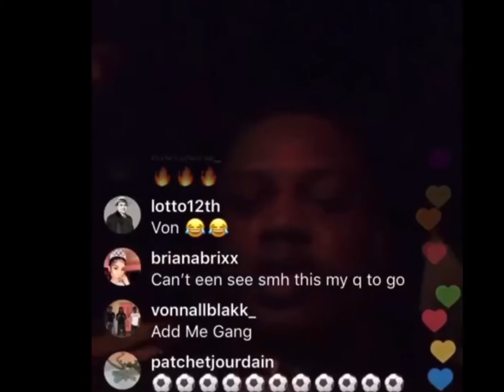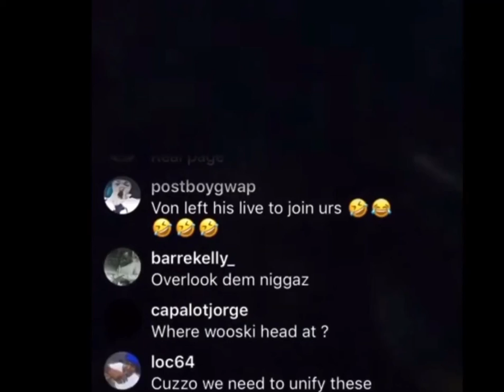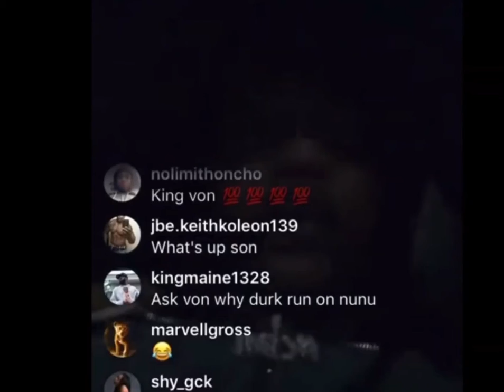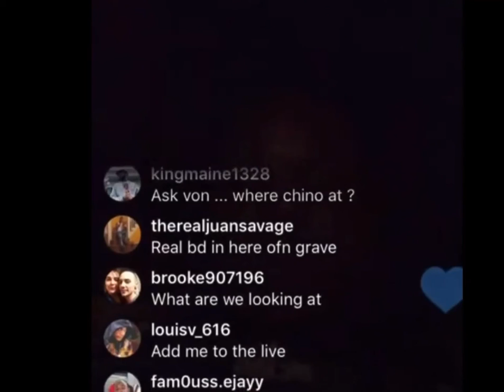FBG Duck 🕊 vs. King Von iG Live 🕊🕊 Rip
King Von joins fbg duck live and they both started violating each other。。。rip to both these chiraq savages